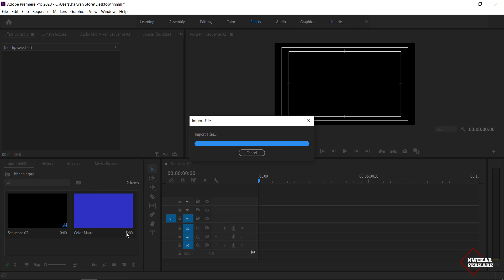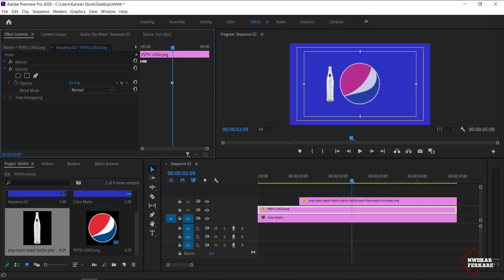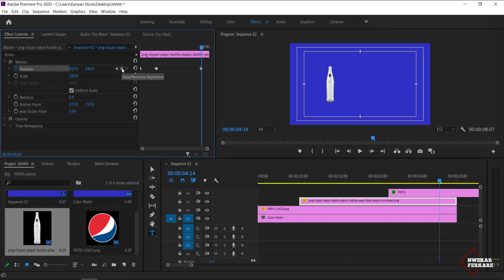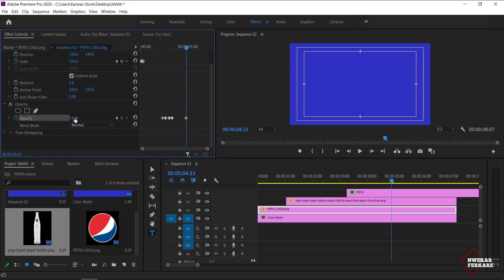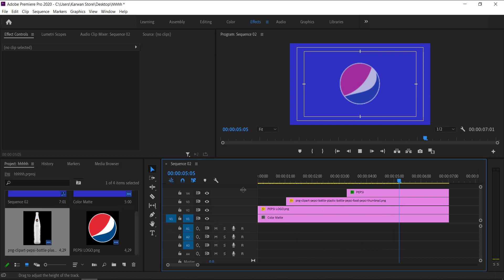Ap/Les.22.(Motion Graphic-2-) و/بیست و دوو ( کی فرەیمەکان بەشی دوو)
Ap Pro 2020 Course Lesson-22-(Motion Graphic-2-) وانەی بیست و دوو

* Key Frames

- .تەنها لەچەناڵی یوتوب (nwekar ferkare) +Youtube Channel
- لە ئنستاگرام (nwekarferkare) +instagram